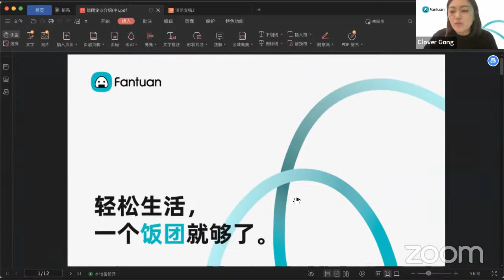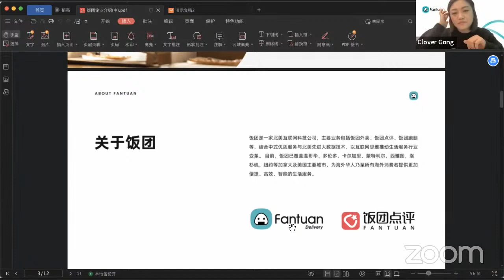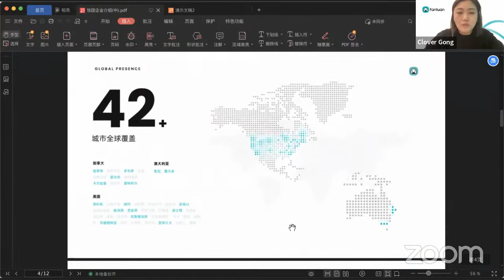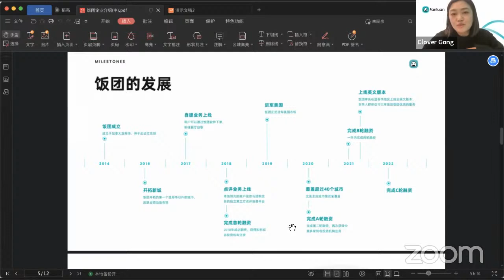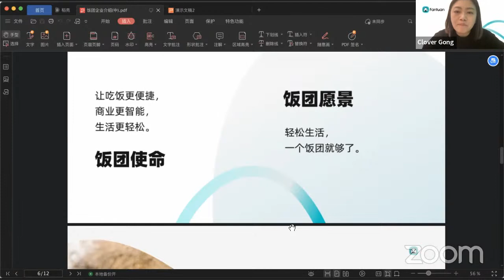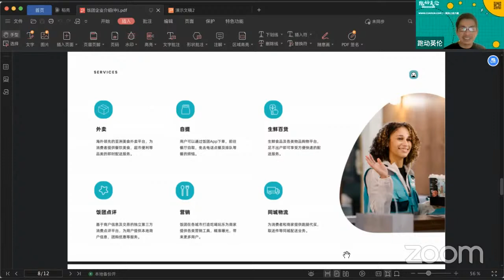华人如何在海外创业？| 饭团外卖进军英国市场